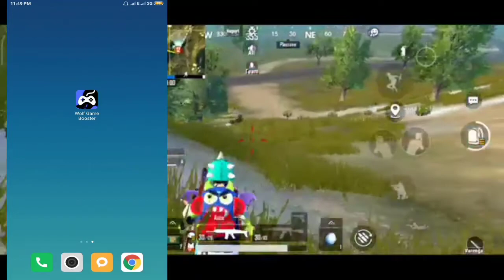PUBG MOBILE LITE LAG FIX 1GB, 2GB, 3GB RAM || HOW TOSOLVE LAG PROBLEM ON PUBG MOBILE LITE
Today video Topics

Pubg Lite Old Version Login Problem Fix || Match Play Proof || Bangla Tutorial || Power Tech Zone.